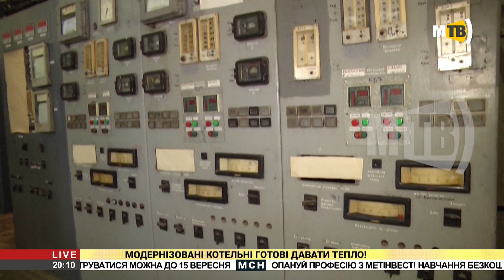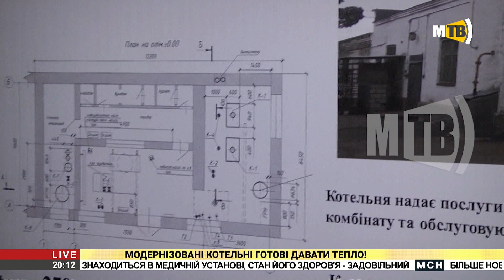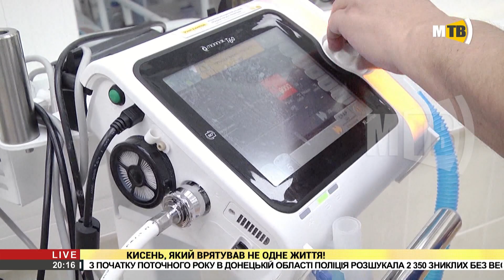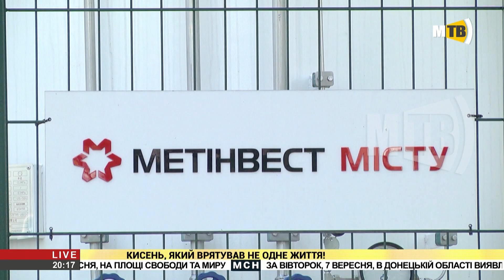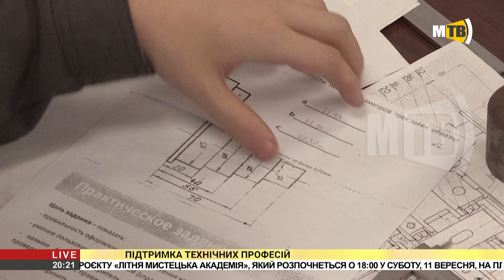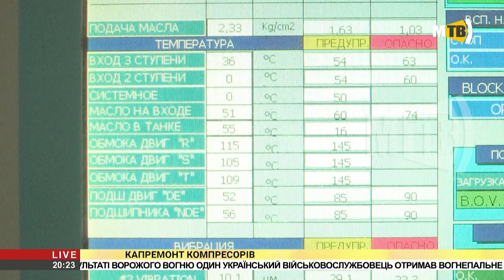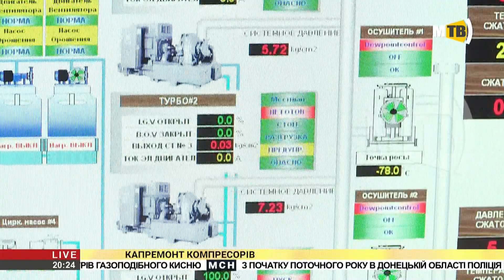Маріупольська Служба Новин (08.09.2021)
Сьогодні у випуску "Маріупольської Служби Новин" дивіться:
    - Захисти себе! Вакцинуйся!
    - Ну, а як без «наливайок»?
    - Нове освітлення.
    - Модернізовані котельні готові давати тепло!
    - Кисень, який врятував не одне життя!
    - Підтримка технічних професій.
    - Капремонт компресорів.